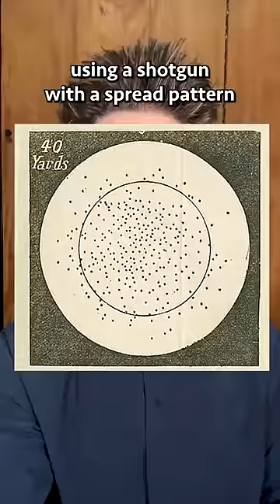The Unintended Consequences Of Shooting An Armadillo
In Lee County, Georgia, a man shot an armadillo with a nine millimeter pistol; but it's shell was so hard the bullet ricocheted in unexpected ways